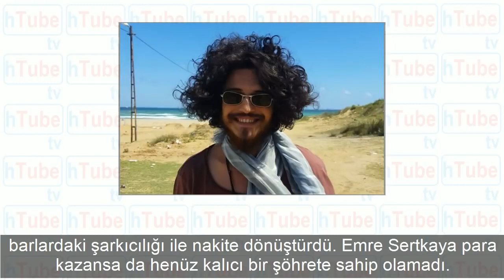O Ses Türkiye birincisi kimdir? Eski şampiyonları ne yapıyor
O Ses Türkiye 2018 birincisi kim oldu sorusu 4 Şubat pazar gecesi TV8 kanalındaki şampiyonluk yarışıyla ortaya çıkacak. Peki O Ses Türkiye birincileri kimdi, en son O Ses Şampiyonu.

O Ses Türkiye finali 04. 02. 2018 Pazar gecesi TV8 canlı yayınıyla ekrana geldi. O Ses Türkiye birincisi olmaya aday isimler Aydan Kahraman, Ceren Düzova, Lütfiye Özipek, Nihat Mugil,.

O Ses Türkiye birincileri kimlerdi şimdi nerede ne yapıyorlar? O Ses Türkiye jüri üyelerinden en çok hangisinin şampiyonluğu bulunuyor? O Ses Türkiye 2017 finali için geri sayım.